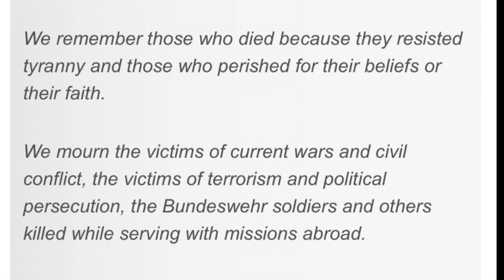I hate the snow weather ukweather ther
Well the weather has Hit the uk with snow everywhere waking up to this has made the site look totally different